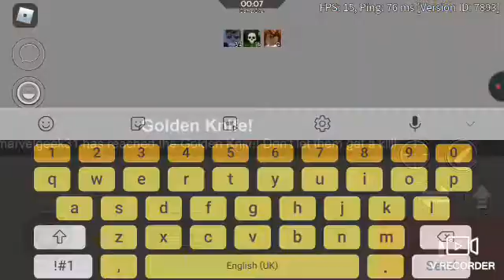Roblox arsenal 1v1v1